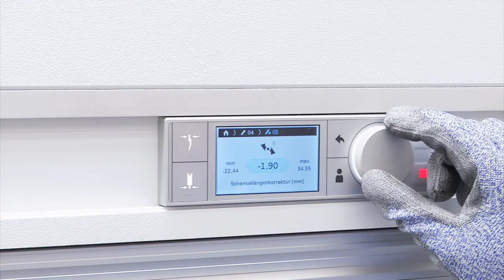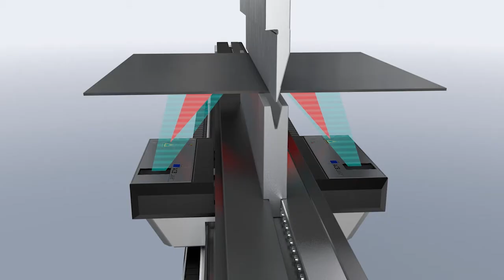TRUMPF Bending: TruBend 5000 Series - Productive jack of all trades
The TruBend Series 5000 is your productive all-rounder for countless bending tasks. What’s best is that the machine supports you whatever you have to do. Call up programs and simulate them easily and fast, bend heavy and large parts with bending aids and profit from clever extras such as the MagicShoe or MobileControl Pro. They save time and make your life easier. Of course, part quality is another major asset of the machine. ACB Wireless and ACB Laser make sure that all of your parts are bent in maximum precision.